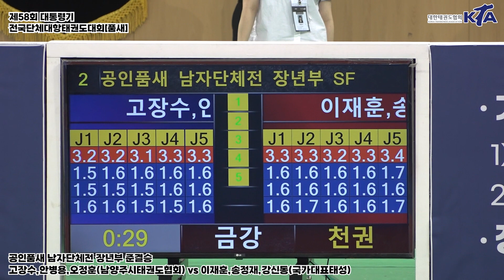고장수,안병용,오정훈(남양주시태권도협회) VS 이재훈,송정재,강신동(국가대표태성태권도장) | 준결승 공인품새 남자장년부 단체전 | 제58회 대통령기대회[품새]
• 대회 : 제58회 대통령기 전국단체대항태권도대회[품새]
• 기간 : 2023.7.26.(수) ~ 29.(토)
• 장소 : 강릉 올림픽파크 내 강릉아이스아레나
• 주최 : 대한태권도협회
• 주관 : 대한태권도협회 강원도태권도협회, 강릉시태권도협회
• 중계 : 대한태권도협회 유튜브 채널